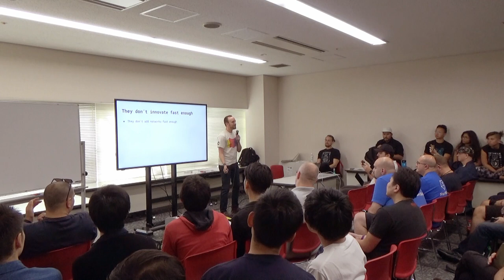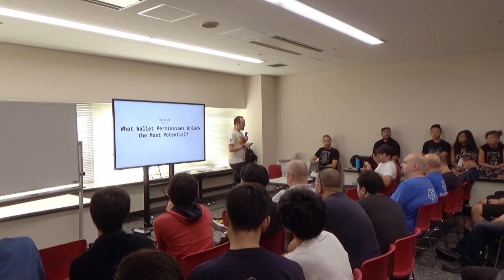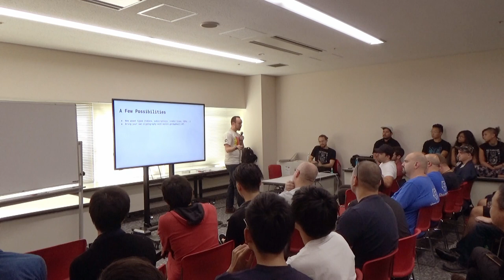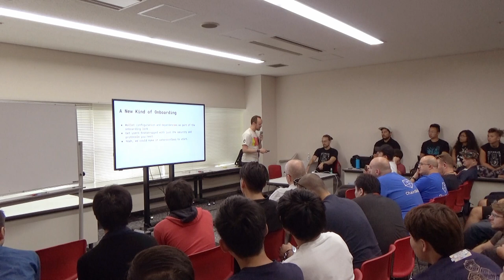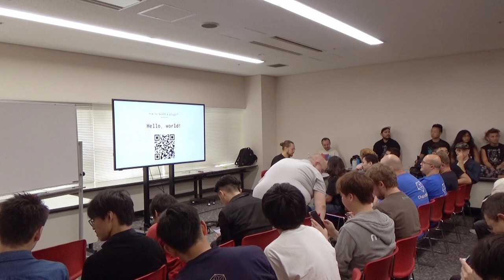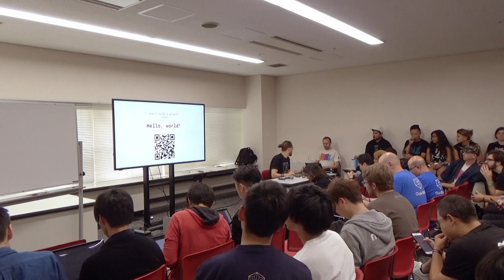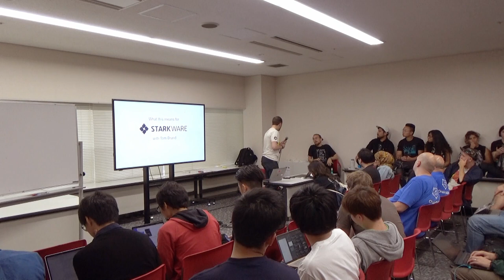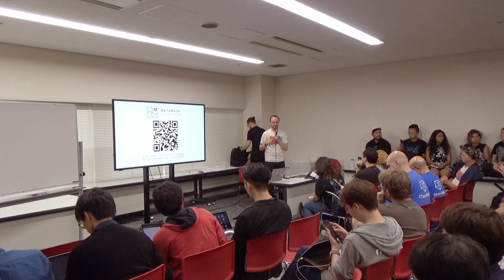The Next Evolution of Web3 Wallets by Omna Toshniwal, Dan Finlay , Erik Marks (Devcon5)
Metamask’s aim is to empower the web3 ecosystem to create useful and usable applications for users. We have led the way thus far by being a web3 connector and a wallet that serves different types of user groups, and hence juggle their different needs. We are at a critical turning point, where we believe a one-size-fits-all solution is not the answer.
We are looking forward to make Metamask modular, more secure, and extensible that dapp builders can use for the specific needs of their end users. We’ll  do this with the help of new Metamask APIs, which will empower the developer community to build creative solutions that inherently integrate with Metamask.
In this workshop, we will share developer beta version of Metamask APIs!
What you can expect from this workshop:
- You’ll learn about some new APIs the MetaMask team has been working on.
- You'll learn how to use these APIs to enhance your products’ functionality and UX.
- We'll bring a few working demos, and facilitate a brainstorm on how these features could help your users, and how we can improve them for you.
- Build a simple application that is made possible with these new APIs.

Speaker(s): Dan Finlay, Erik Marks, Omna Toshniwal
Skill level: Intermediate
Track: Developer Infrastructure